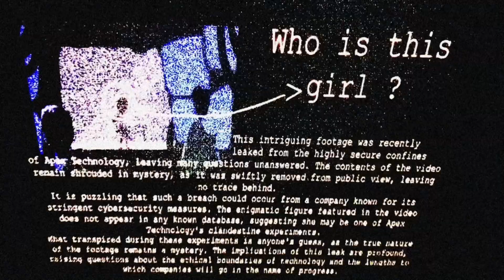“Bonding Process” | OPUS